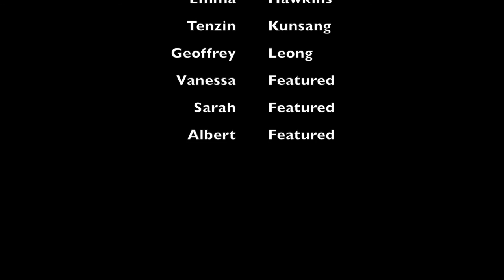AT&T Film Invitational: Hometown Doc Grace Church School Team 1